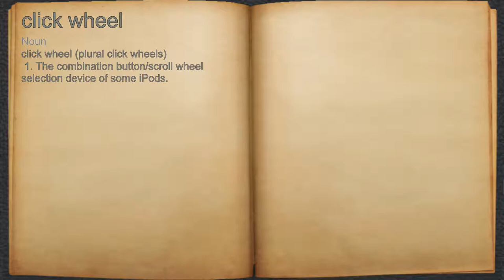What does click wheel mean?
A spoken definition of click wheel.

Intro Sound:
Typewriter - Tamskp